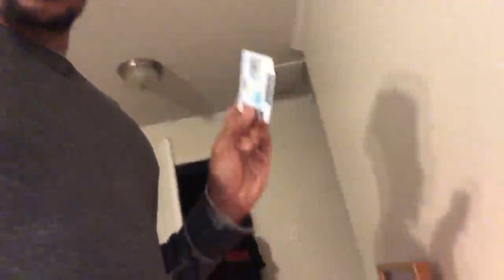What’s going on here.?